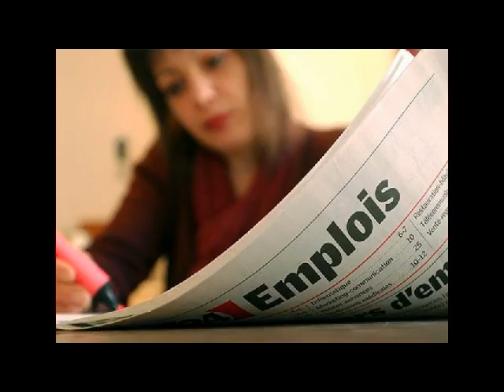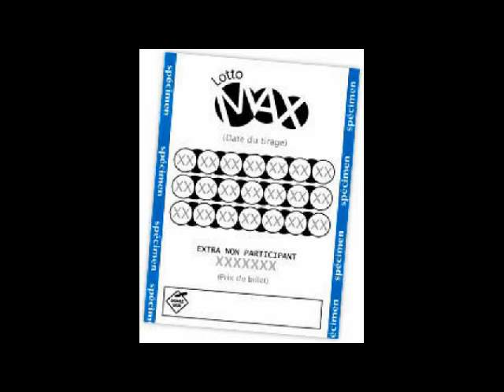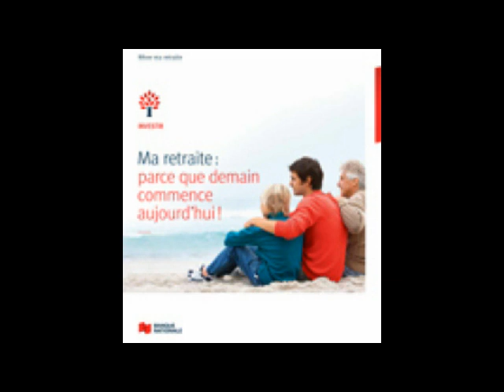Tout nu.avi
Chanson dont le titre est Tout Nu, composée et interprétée par Claude Florent. Cette chanson se retrouve sur le disque...Chansons Comique,i